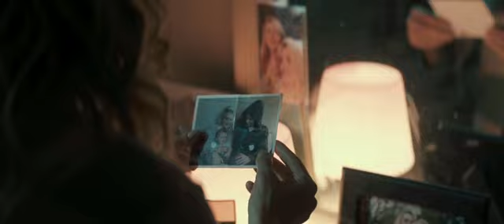American Woman latest trailer 2019 Official Hollywood trailer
Set in rural Pennsylvania, Deb Callahan’s (Sienna Miller) life is changed forever when her teenage daughter mysteriously disappears. Deb is left to raise her young grandson and navigates the trials and tribulations of subsequent years, until a long-awaited discovery of the truth is revealed.

Official Hollywood trailer